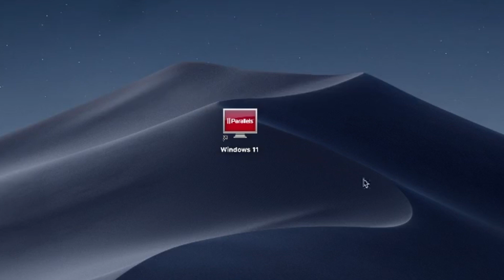How to Install Boris FX Continuum Plug-ins 2024 App Windows Version on MacBook (Mac OS) Intel/M1,M2